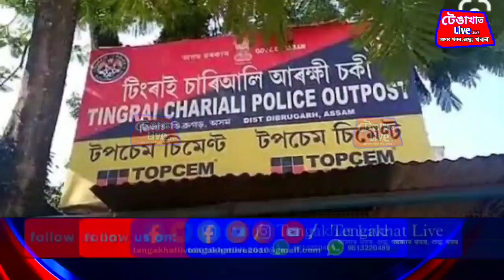ডিপুত তেল ভৰাবলৈ গৈ ৰঙা ঘৰৰ আলহী হ'ল দুলীয়াজান আৰু টেঙাখাতৰ দুজন যুৱক।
TENGAKHAT Live আমাৰ খবৰ , শুদ্ধ খবৰ।  Facebook Page Please like and follow.
Registration Udyog Aadhaar AS10D0001276
M-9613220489 TENGAKHAT Live আমাৰ খবৰ শুদ্ধ খবৰ। TENGAKHAT Live আমাৰ খবৰ , শুদ্ধ খবৰ।  Facebook Page Please like and follow.
M-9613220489 TENGAKHAT Live আমাৰ খবৰ শুদ্ধ খবৰ।